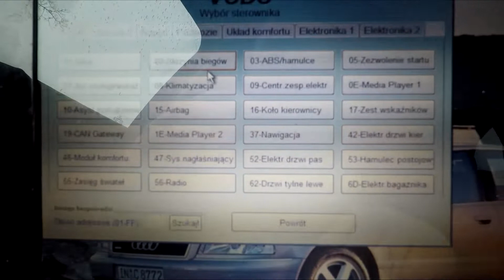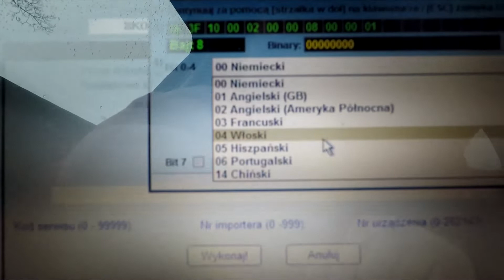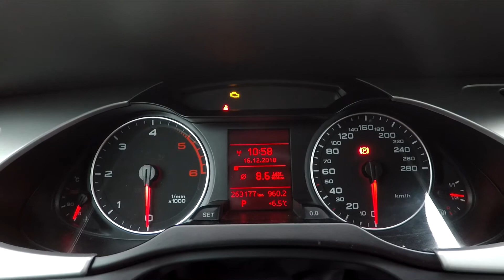Audi A4/A5/Q5 B8 Kodowanie(Coding) Zmiana języka w FIS/DIS/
Zaprzaszam równiez do grupy